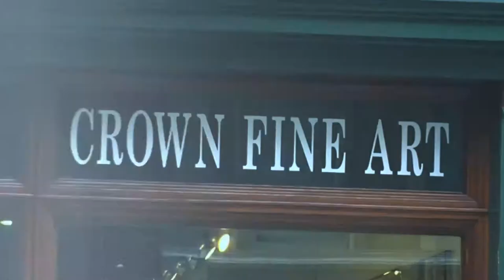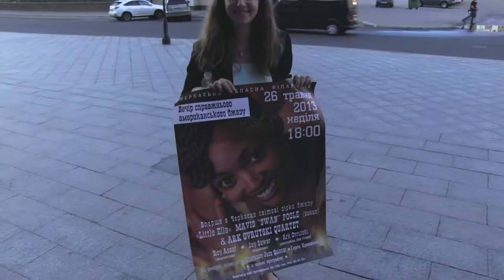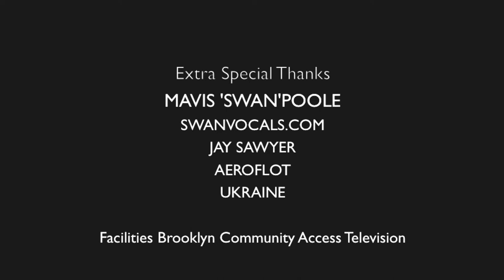Ukraine Music Tour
Crowned “Little Ella” by the great Curtis Fuller, award winning Singer/Songwriter Mavis ‘Swan’ Poole is stirring up the music scene as we know it. A sassy, fiery Songbird, whose music promises to stand the test of time.
The Night Has A Thousand Eyes.
Caravan